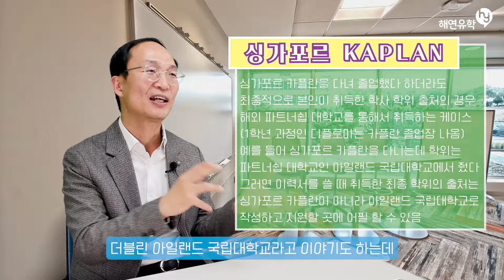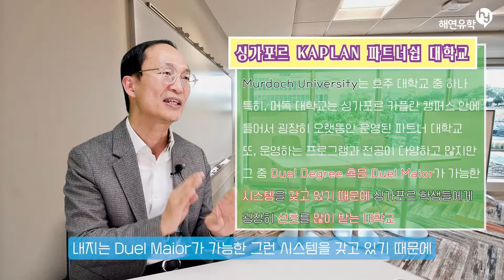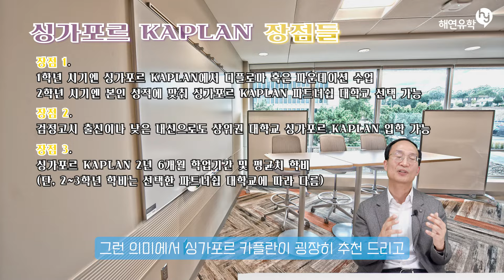[지니아빠] 싱가폴TOP4사립대, 입학이 완전 용이하고, 세계랭킹 171위 UCD학위 - 싱가포르카플란 핵심 분석!!!!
싱가포르의 TOP4사립대학 중에 하나인 Kaplan을 지니아빠와 함께 하나씩 알아봅니다. 싱가포르 유학 전문가 지니아빠의 학교 설명!!

해연유학 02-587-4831 / 카톡 hy5874831 / 카톡채널 해연유학원